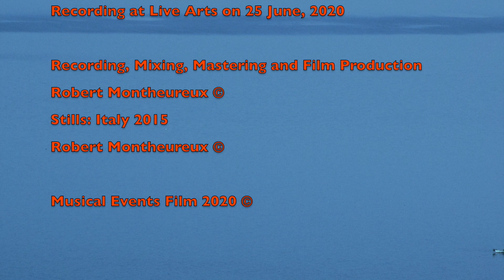"Poematic Relation" by Rhythm String(s) Duo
After a longer than usual break forced by the current plague of Covid 19 and other life's events we finally came together and found out the we both moved forward into terrains unknown...
This is how things went further from there

Muneer B Fennell: 6 string cello
Robert Montheureux: alto saxophone

Recording of the actual session Freiburg 25 June, 2020. As usual no edits of the music.

Pictures by R. Montheureux Italy 2015 ©

Recording, mixing, mastering and film by Robert Montheureux